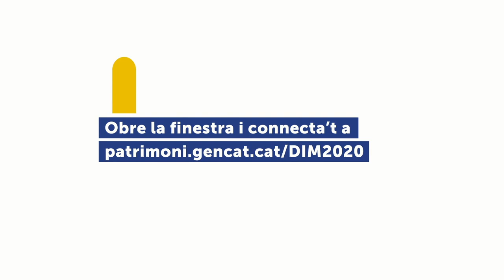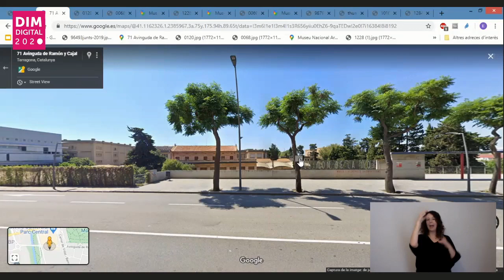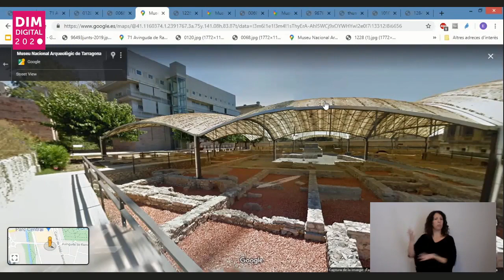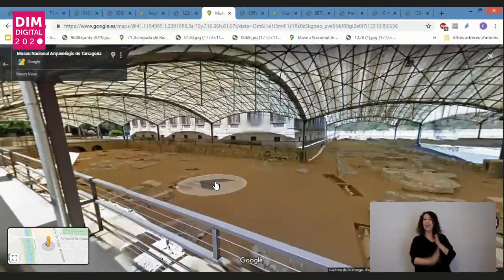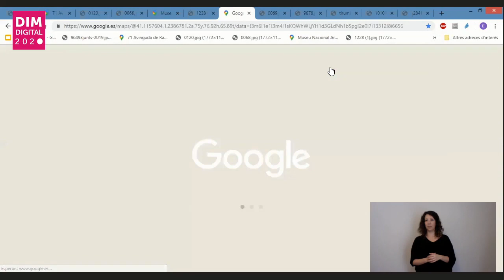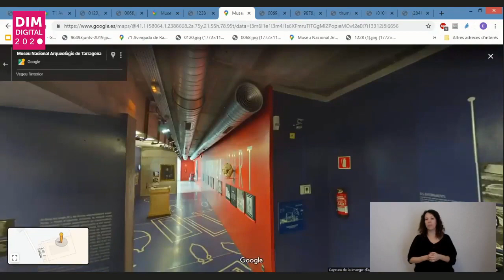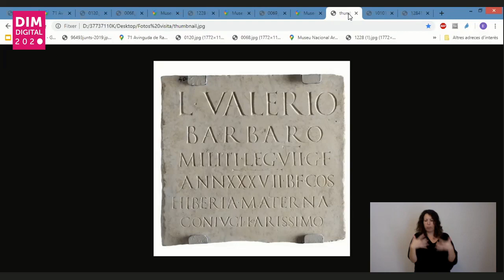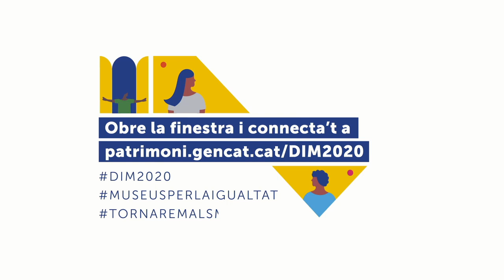Visita virtual a la Necròpolis Paleocristiana de Tarragona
Museu Nacional Arqueològic de Tarragona (MNAT) - Visita virtual a la Necròpolis Paleocristiana de Tarragona, un dels cementiris tardoromans millor coneguts i conservats de l'Imperi romà, amb motiu del Dia Internacional dels Museus (DIM2020), a càrrec de l'arqueòloga Ester Ramon, tècnica del MNAT.
Visita en llengua de signes Catalana (LSC) a càrrec d'un intèrpret de la Federació de Persones Sordes de Catalunya (FESOCA).